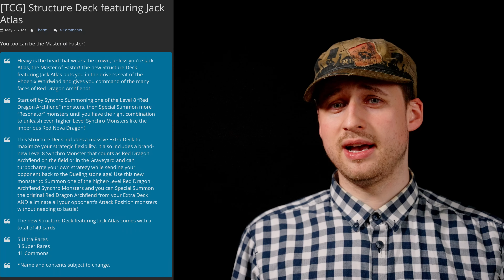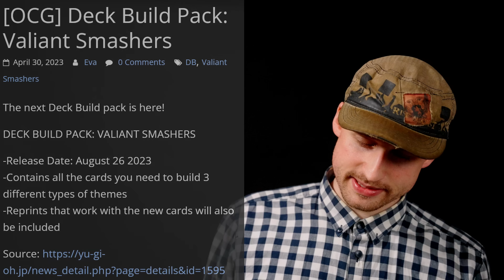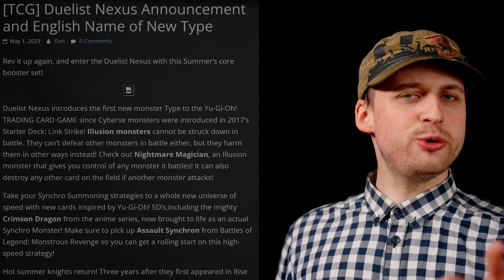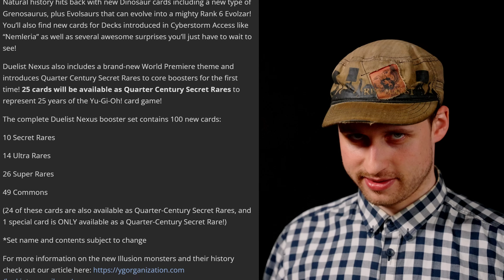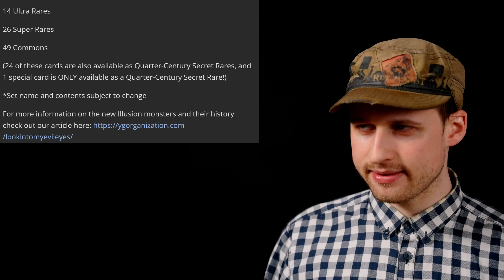DAS könnte KONAMIs größter FEHLER werden! - YuGi-News!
Jetzt wird es wieder entspannter!

00:00 Intro
00:07 Master Duel
00:21 Jack Atlas Structure Deck
00:57 Deck Build Pack: Valiant Smashers
01:54 Tyler the Great Warrior
02:31 Duelist Nexus
10:52 Abmoderation

Musik ist von mir komponiert und gespielt:
Dataflow by renebrain (2021)

Meine Stative:
Mein Audioequipment:
Meine Kameras:
Custom Playmat:
Renebrain-15